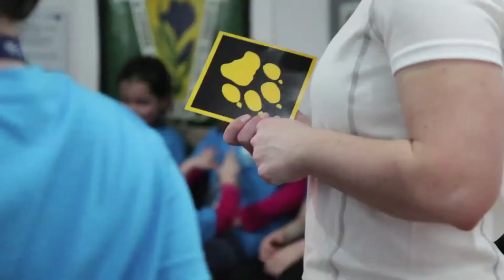Wintercamp Family Dzień 2